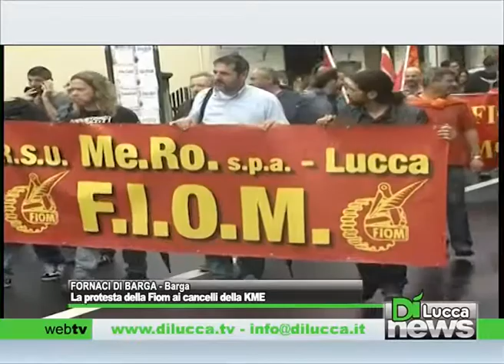La protesta della Fiom ai cancelli della KME - Dì News - 10 ottobre 2014